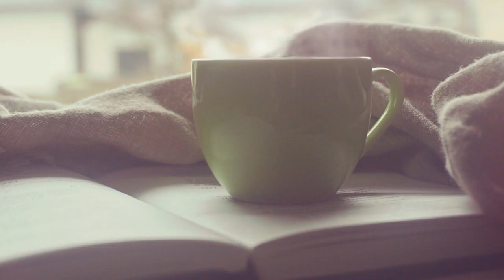Cup of Coffee | Footage | Basic Videos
Here we can see a cup of coffee on the book, so the person is drinking coffee while they study